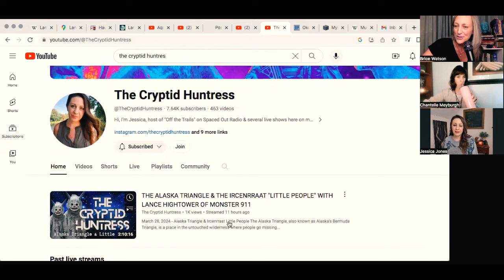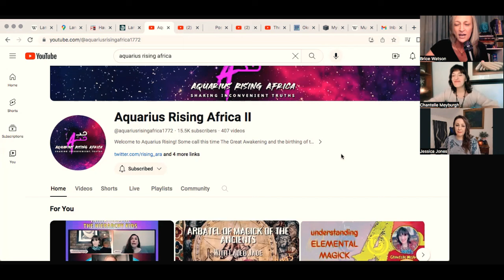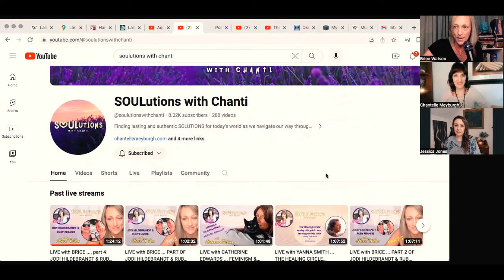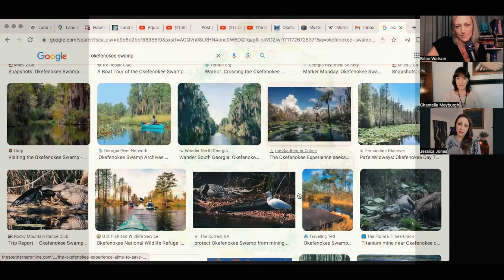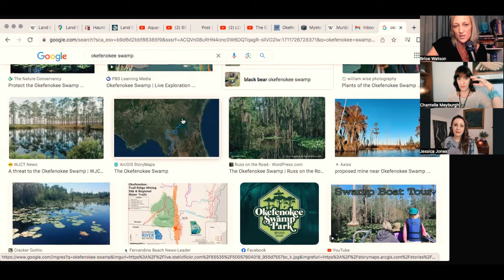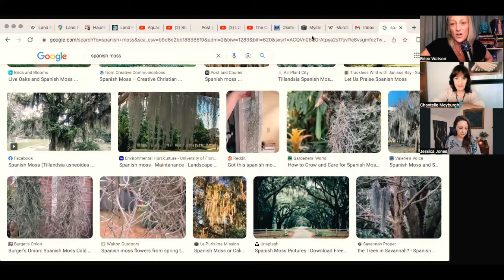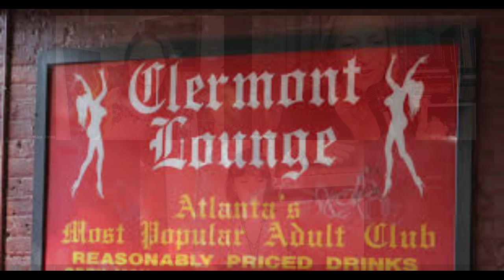GA Giants On The Coast, The Okefenokee Swamp, and Black Eyed Children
Part 1:
Folklore & Legend: Cryptid Appalachia